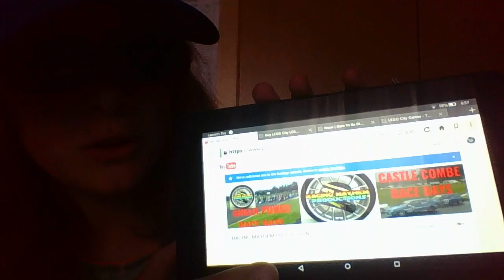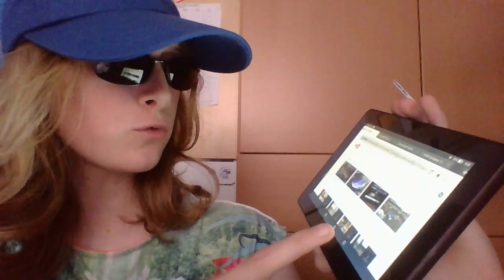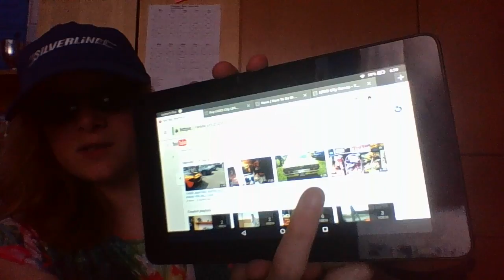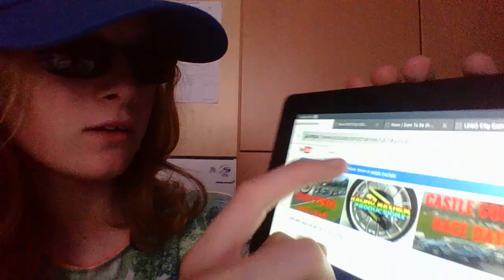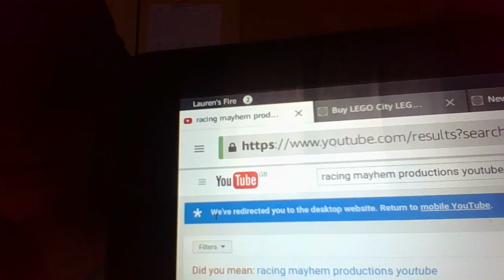sit down vlog#2 bulling,channel news and new season of......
hello troops i've been busy the last few weeks so I thought making this